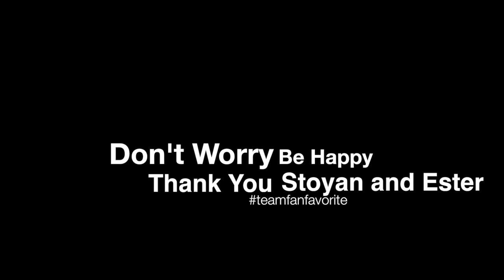Fan Favorite Diary: La'Keisha Sutton spends time with biggest fan.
I met Ester Brown and Stoyan Denef in Stara Zagora, Bulgaria earlier this year. Stoyan said he's my biggest fan ! Ester shares some words of encouragement for teamfanfavorite.